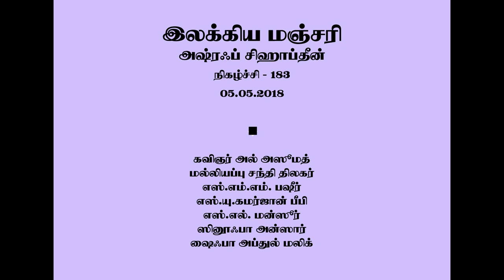Ilakkiya Manjari 183 - இலக்கிய மஞ்சரி 183 - Ashroff Shihabdeen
Broadcasted on 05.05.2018 @ SLBC Muslim Service